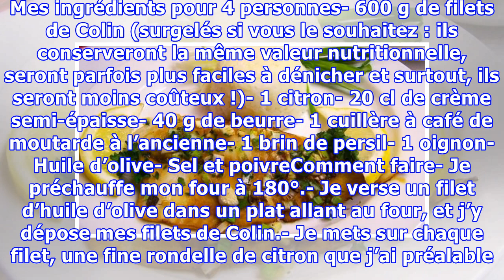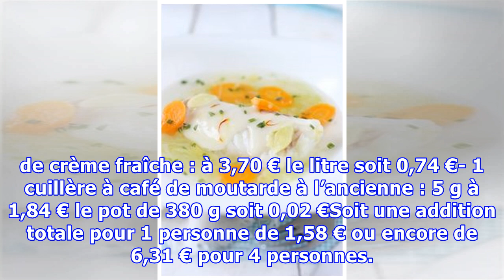Le Filet de Colin sauce Citron au Four, Ma recette Familiale !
Le poisson, c’est bon et nous devrions en manger plus souvent. Mais le porte-monnaie ne peut pas toujours suivre et il est parfois difficile à cuisiner. Avec ma recette familiale de filets de Colin au four, je vous propose un plat économique et facile à réaliser. Délicieux juste grillés, ils révèlen...